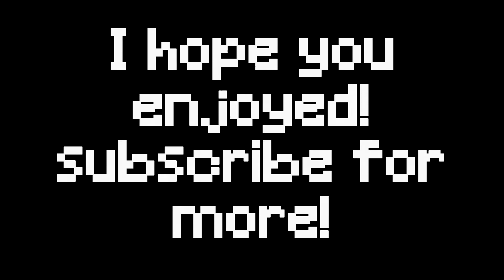Skywars TNT Jump Montage //Hypixel Skywars - Minecraft // nopa55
I would really appreciate a like!!! ❤
Ily all❤